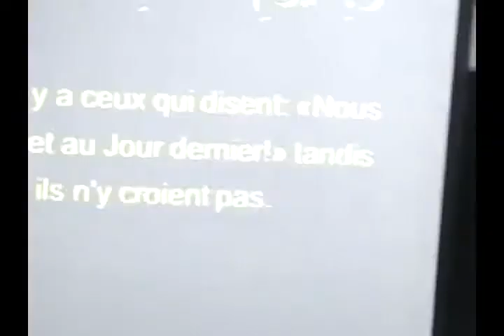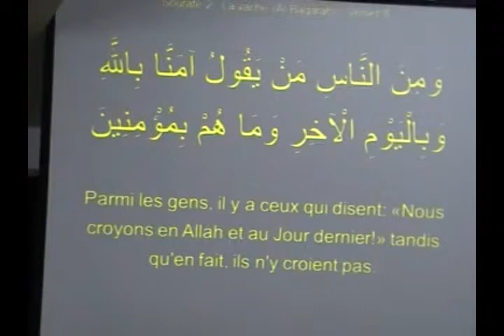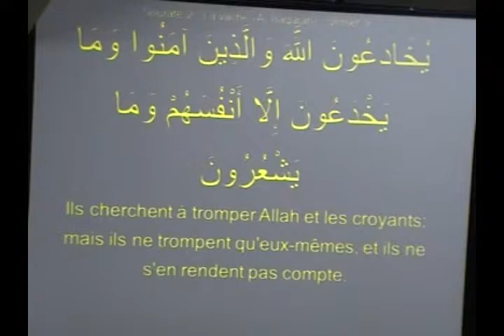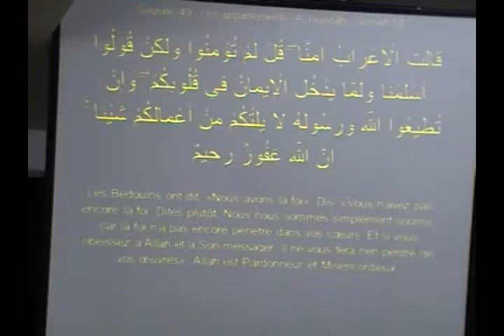6m AKSIE 05moharram1440 Sh Zahir majlis en fr